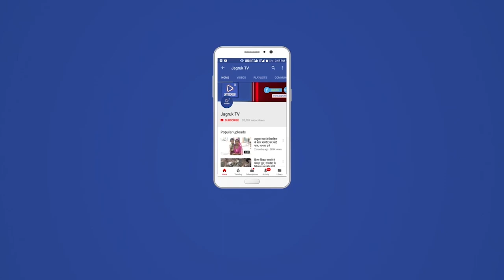नागाणी : माँ चामुंडा सिकोतर महीसागर माता प्राण प्रतिष्ठा मनाई धुम धाम से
मेर मंडवाड़ा में मां चामुंडा सिकोतर और महीसागर माता के नवनिर्मित मंदिर में मूर्ति की प्राण प्रतिष्ठा का भव्य आयोजन किया गया जिसमें आयोजन करता माणकचंद भुवाजी हीरागर और भैराराम हीरागर के प्रांगण में मां का भव्य नवचंडी यज्ञ और प्राण प्रतिष्ठा का आयोजन किया गया जिसमें अतिथियों में जिला प्रमुख अर्जुन राम  पुरोहित पूर्व जिला प्रमुख पायल भाजपा मंडल अध्यक्ष हीरा राम  सोलंकी पन्ने सिंह देवड़ा लक्ष्मण रावल गोमाराम देवासी भामाशाह में जयंतीलाल राम शीला बोका चौधरी परिवार जुंजाणी मनोहर सिंह देवड़ा रेवतड़ा प्रवीण सिंह रेवतड़ा मोड सिंह देवड़ा रोड़ा खेड़ा लक्ष्मी मसाला परिवार आनंद और माता के समस्त भक्त और मां चामुंडा सिकोतर महिसागर के परम भक्त छैल सिंह रावणा राजपूत नारायण हीरागर नव गुण हीरागर संजय हीरागर और समस्त माताजी के भक्तों ने बढ़ चढ़कर भाग लिया और गुजरात से प्रसिद्ध गायक कलाकार मुकेश भाई रबारी बोरसद अपनी सुंदर आवाज में पूरी रात मा के गुणगान किए आस पास गांवो के सैकड़ो लोगों ने भाग लिया